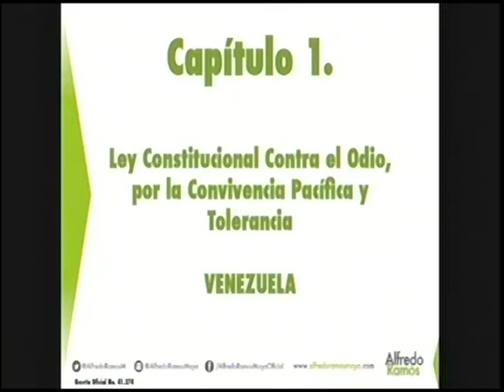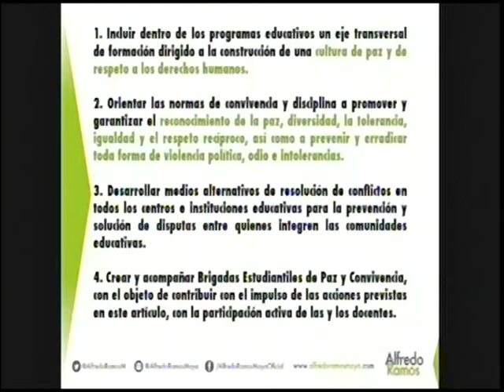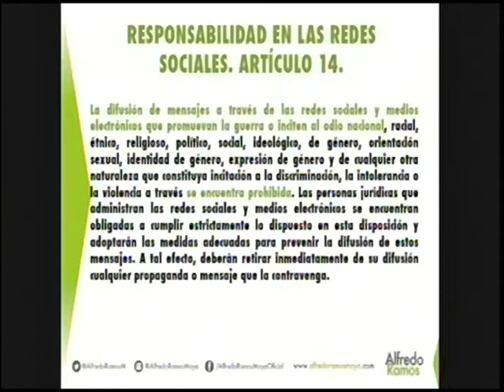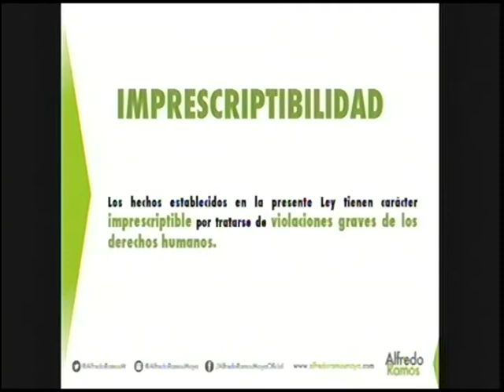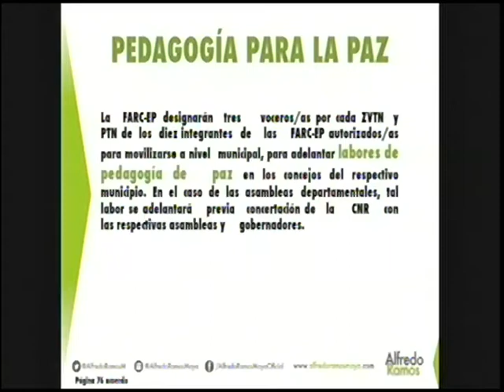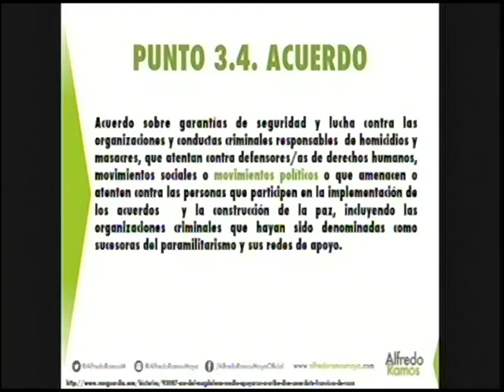Senador Ramos compara legislación venezolana con acuerdos de La Habana